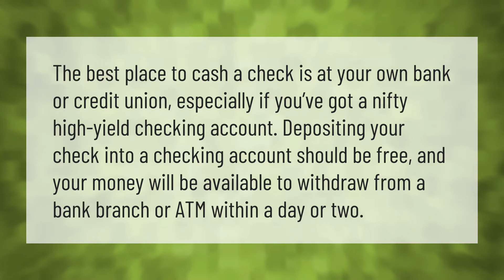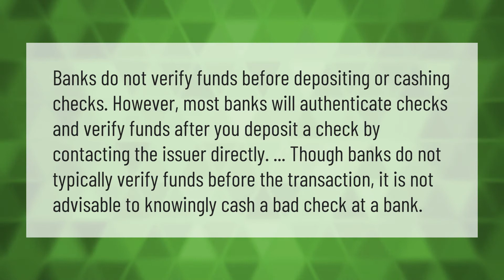Who will cash a personal check?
00:00 - Who will cash a personal check?
00:36 - Do banks verify checks before cashing?
01:08 - Where can I cash a personal check with insufficient funds?

Laura S. Harris (2021, June 16.) Who will cash a personal check?
    AskAbout.video/articles/Who-will-cash-a-personal-check-253950